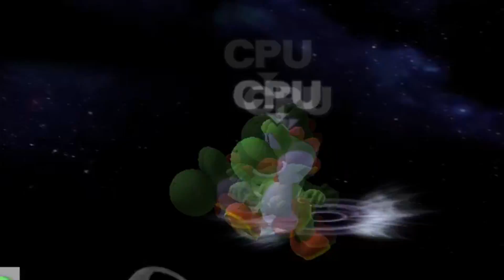RRP: Testing out SSBU: 4XM - Playing Capt. Falcon against Lvl 5 CPUs 1v1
I decided to give my Wii U some life again by testing good old Homebrew modding my few games. One of them is SSB4 (Since my copy of Mario Kart 8 is at home when I was at friend's place for visiting).

I have to say. It runs really well. Well... for me at least since I still am not one of those competitive players that knows all these Melee moves and combos.

During this take. I tried to move away from my 2 mains (Sonic and Kirby) and go more to my friend's favorite character, Capt. Falcon. He moves really well and I can barely do those maneuvers that many people do, even if it ain't serious.

Yes, I used my Movie Editor to stitch all 15 play throughs (not separated ones, especially ones that have 1P because of replay reasons of Elgato recording program). I even mess about and tried a few crop takes to experiment with the editor. I'm not great at it. But it fun to mess with now and then. But I may not use it as much since I have lack of patients and feels too much time consuming to keep it going. But who knows.

I hope you enjoy this. All CPUs were Randomized. ^^

(Items on, 4 stock - No Time, Only Final Destination)

Time Skips:
00:00 - Vs. R.O.B
01:38 - Vs. Ness
04:31 - Vs Olimar
06:30 - Vs. Cloud
10:14 - Vs. Ryu
14:06 - Vs. Corrin
16:52 - Vs Pac-Man
18:20 - Vs. Link
20:45 - Vs. Luigi
23:50 - Vs. Yoshi ( Just Skip XD, unless you want to laugh or WTF at the AI )
25:22 - Vs. DK
27:52 - Vs. Ryu (2nd chance)
30:46 - Vs. Cloud (2nd chance)
32:51 - Vs. Samus
36:27 - Vs. Sonic :O